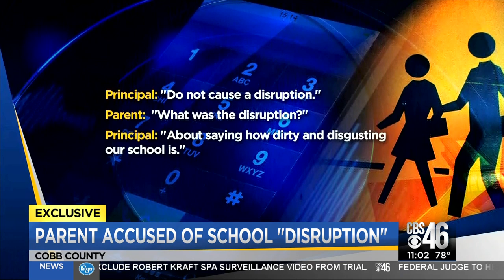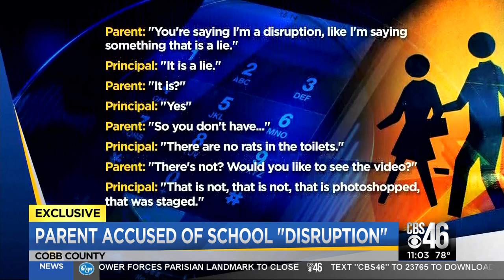Mother under fire for photos exposing Cobb County school